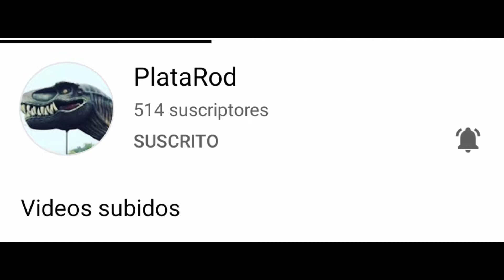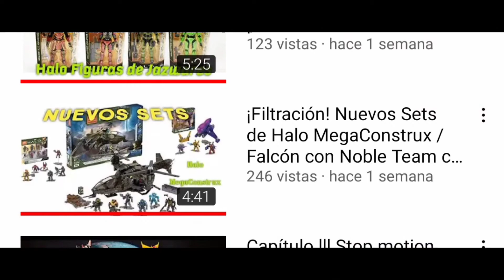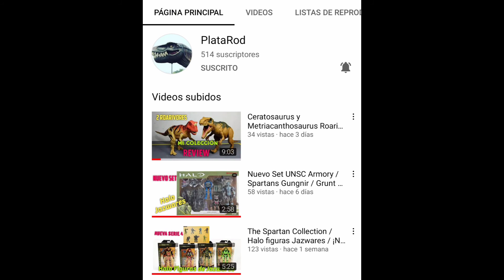Nuevos / Héroes 15 / UNSC Falcon sweep Team Noble / Arbiter's Quest / Lo Nuevo Aquí en el Canal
Hola amigos, aquí hay un nuevo video de noticias de Halo MegaConstrux, MegaConstrux nos está trayendo muchas cosas, recordemos que estos saldrían el próximo año siendo la primera temporada!!
Para sorpresa Héroes llega con su número 15 con algunas minifiguras interesantes.

Amigos les recuerdo que si no están suscritos al canal los invito a hacerlo para no perderse más vídeos de aquí.

Estamos muy agradecidos con todos ustedes que se han suscrito al canal, esperemos traer más contenido y de mejor calidad.